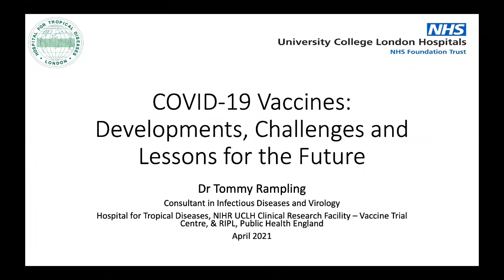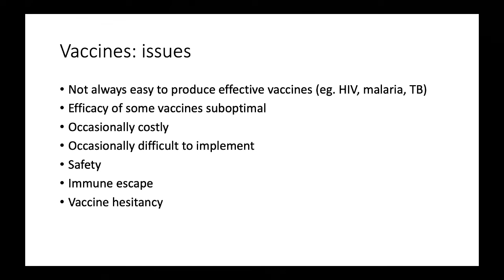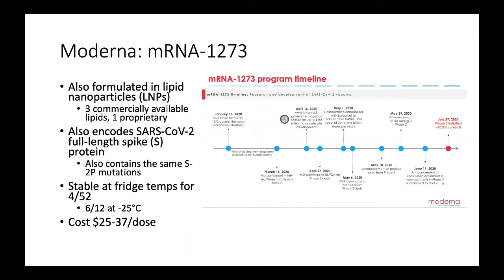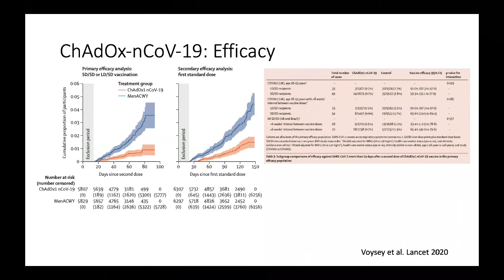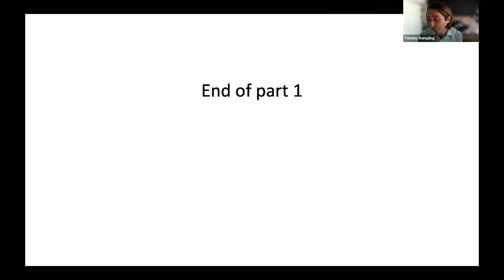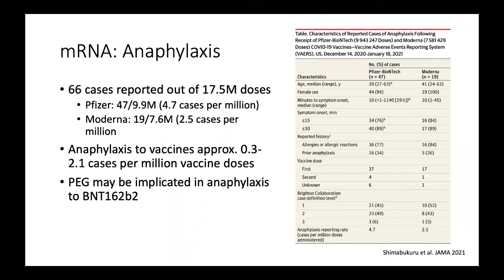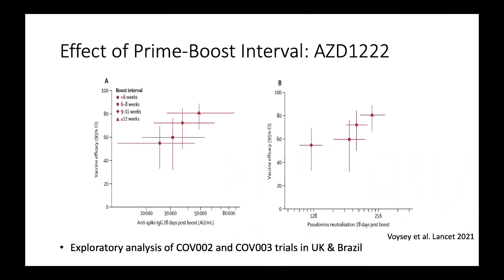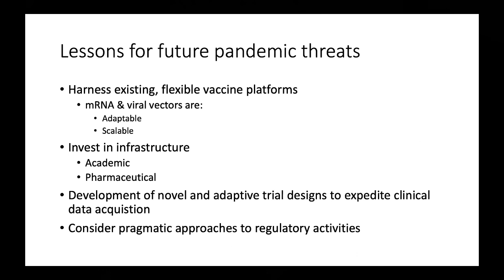COVID-19 vaccines: developments, challenges and lessons | Royal Society of Biology London branch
Dr Tommy Rampling, a consultant physician specialising in infectious diseases and medical virology, delivers an online talk and Q&A exploring the development of COVID-19 vaccines and the clinical trial data. Dr Rampling also discusses the challenges presented by the COVID-19 vaccines and the lessons learned for future pandemic threats.

This event was a London branch event, held on Zoom on 26th April 2021.

Dr Rampling completed his DPhil at the Jenner Institute at the University of Oxford, where he led several trials of viral vectored vaccines against malaria and Ebola. He has since gone on to have principal investigator and senior co-investigator roles for multiple trials of the COVID-19 vaccines and immunotherapies at University College London Hospitals, where he also works as a clinician. In addition, he also works with the Rare and Imported Pathogens Laboratory, Public Health England in Porton Down, where he has both a clinical and research focus on the diagnosis, management and characterisation of imported infectious diseases.